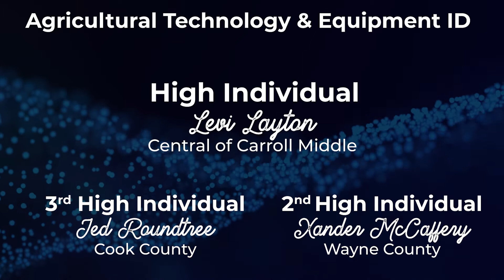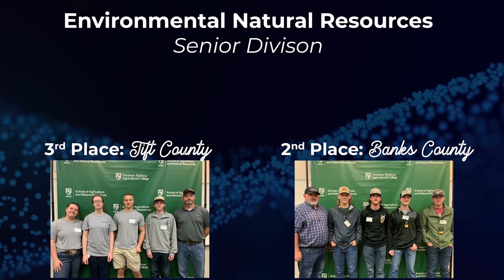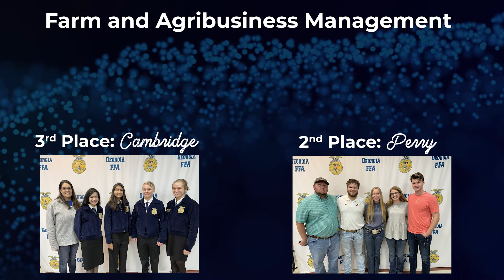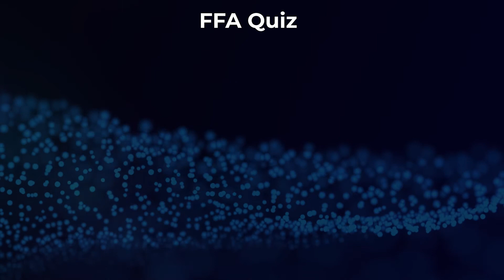ABAC CDE Results FINAL